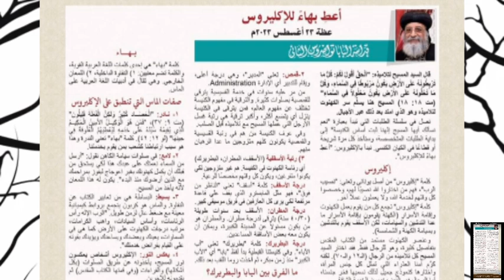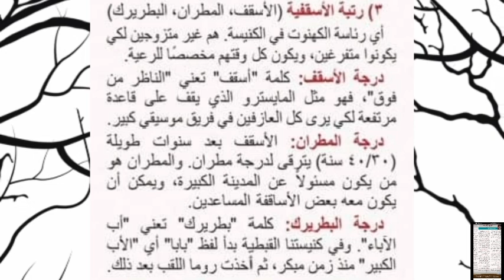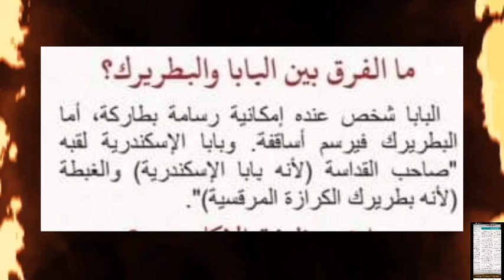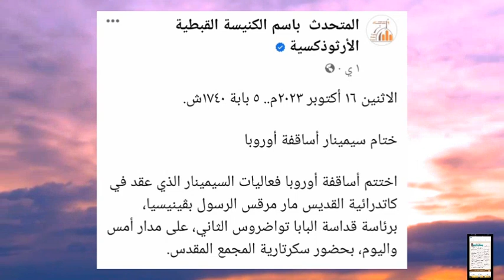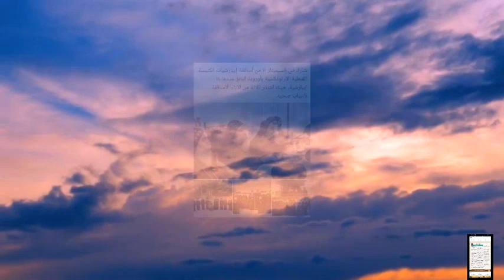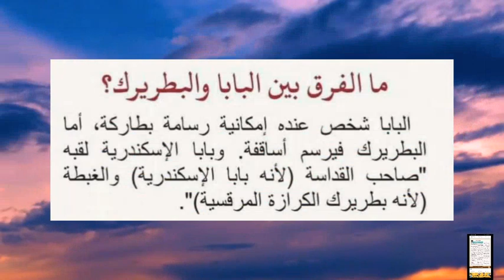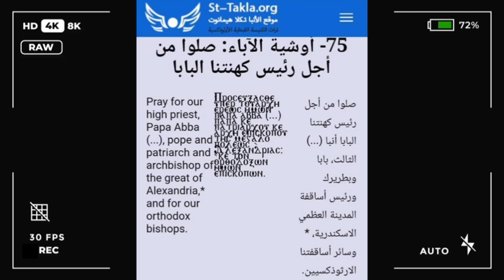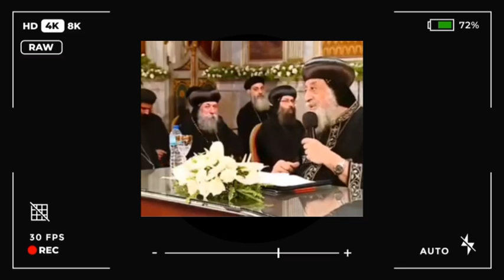جدل على السوشيال ميديا بعد عظة البابا حول مهام البطريرك|وهل ينوي رسامة بطاركة في الغرب؟ حقائق صادمة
وفي عرف الكنيسة من هم في رتبة القسيسية والقمصية يكونون كلهم متزوجين ما عدا الرهبان

صفات الماس التي تنطبق على الإكليروس نادر: الخصاد كثير ولكن الفعلة قليلون مت ۳۷۹)، فمن هو الوكيل الأمين الحكيم الذي يُقيمة سيده عَلى خَلَمِهِ لِيُعْطِيَهُمُ الْعُلُوفة في حينها (لو) (٤٢:١٢). كلمة "بهاء" تعني الندرة وهذا

هو سبب ارتباطنا كشعب بمن يقوم بخدمتنا. لامع في صلوات سيامة الكاهن نقول: "أرسل من السماء نعمتك على عبدك هذا لكي يستحق من قبلك أن يكمل كهنوتك بغير اعوجاج ليفوز بمراحمك مع الذين أرضوك منذ البدء"، يكون له هذا اللمعان لأنه يأخذ من المسيح.

منهم. (۳) رتبة الأسقفية (الأسقف المطران البطريرك) أي رئاسة الكهنوت في الكنيسة هم غير متزوجين لكي يكونوا متفرغين، ويكون كل وقتهم مخصصا للرعية. درجة الأسقف: كلمة "أسقف" تعني "الناظر من فوق"، فهو مثل المايسترو الذي يقف على قاعدة مرتفعة لكي يرى كل العازفين في فريق موسيقي كبير درجة المطران الأسقف بعد سنوات طويلة ( ٤٠/٣٠) سنة) يترقى لدرجة مطران والمطران هو من يكون مسئولاً عن المدينة الكبيرة، ويمكن أن يكون معه بعض الأساقفة المساعدين. درجة البطريرك كلمة "بطريرك" تعني "أب الأباء". وفي كنيستنا القبطية بدأ لفظ "بابا" أي "الأب الكبير" منذ زمن ميكر، ثم أخذت روما اللقب بعد ذلك.

كلمة "إكليروس" من أصل يوناني وتعني: "نصيب الرب"، فهم من اختاروا الله نصيبا لهم، وخصصوا كل وقتهم لخدمة الله، ولا يعملون عملاً آخر. كلمة "إكليروس تجمع كل من يقوم بعمل الكهنوت وإقامة الأسرار الكهنة يقومون بإقامة الأسرار ما عدا التدشين والسيامات، لكن الأسقف يقوم بالتدشين وبسيامة الكهنة والشماسة.

بسيطة البساطة هي من تعابير الكتاب عن النقاوة والماس هو كربون يتجمع بروابط كيميائية معينة مع ضغط عالي لزمن طويل. "الرب الإله رأس الرئاسات وأساس السيادات واهب الكرامات مرتب درجات الكهنوت على الأرض كما هي في السماوات، يعينك ويعضدك ويساعدك ويزيدك بقوته على القيام بفرائض خدمتك".

وعنصر الكهنوت مستمد من الكتاب المقدس بتفاصيل كثيرة، وهو للرجال فقط فقد اختار السيد المسيح كل تلاميذه من الرجال ( الـ ١٢) والـ ٧٠) . لكنه كرم أمنا العذراء التي تمثل كل جنس المرأة واختارها كنموذج جميل لذلك نسميها فخر جنسنا، أما الرجال فهم الذين يخدمون الخدمة الشاقة.

يعكس النور الإكليروس أشخاص يعكسون

نور المسيح، يأخذونه عن طريق الصلوات (بكل

ما الفرق بين البابا والبطريرك؟

اشكالها والقراءات (وفي قمتها الكتاب المقدس) ثم

يقدمونه للآخرين. ه من الأرض الأرض هي تعبير رمزي عن السجود والميطانيات، والكاهن مرتبط بالسجود. لذلك فإن الكاهن في بداية القداس يقول سرا: "أنت يا سيد تعلم إلي غير مستحق ولا مستعد ولاء الخدمة ليس لي وجه أن أقترب وافتح فمي أمام مجدك المقدس، بل ككثرة رافاتك لي أنا الخاطي الأبوة: وهي عنصر رئيسي وكلمة "أبونا" امنحني أن أجد نعمة ورحمة في هذه الساعة لكي أبدأ اللكاهن أو الأسقف هي سبب بقاء المسيحية في وأهبي وأكمل كما يرضيك". ويقول أيضا: اذكر ضعفي أنا الخاطئ واغفر لي خطاياي الكثيرة، وحيث كثر الإثم فلتكثر هناك نعمتك من أجل كنيسة. إن وظيفة الإكليروس الكاهن الأسقف خطاياي خاصة ونجاسات قلبي لا تمنع شعبك من لنعمة روحك القدوس" جب لهذه

البابا شخص عنده إمكانية رسامة بطاركة، أما البطريرك فيرسم أساقفة وبابا الإسكندرية لقبه "صاحب القداسة لأنه) بابا الإسكندرية والغبطة لأنه بطريرك الكرازة المرقسية)".

الإكليروس في كنيستنا ثلاث رتب

(۱) رتبة الشماسية

كلمة "شماس" من كلمة قبطية قديمة هي "شمسي" بمعنى "خادم". هذه الرتبة مكونة من درجات متدرجة ومرتبة وكل درجة لها وظيفة تبدأ من درجة "إيصالتس" وتعني مرتل ثم اغسطس" وتعلى قارى، ثم يبيدياكون أي مساعد شماس مصرنا وامتدادها للخارج. الأب هو الذي يبدأ تكوين و"دياكون أي شماس كامل، وأرشي دياكون أي الأسرة، وأبونا الذي سيقوم بالخدمة هو بداية تكوين رئيس شماسة.

ما هي وظيفة الإكليروس؟

درجة الدياكون والأرشي دياكون المتقدمين في الشماس) هي الأبوة والرعاية بالحب.

العمر وينطبق عليهما قوانين الكهنوت. من هم في رتبة الشموسية يكونون إما متزوجين أو المَوْتِ فسأعطيك إكليل الحَيَاةِ (رو٢ ١٠).

٢ الأمانة المطلقة وشعارهم "كن أمينا إلى

الخلاصة

متبتلين. شمامسة ذكروا في الإنجيل

الإكليروس يكونون أمناء على النفوس، والتعليم، الإكليروس هو تصيب الله.. والبهاء هو

والإيمان، وحتى على تدبير مال الكنيسة، وإن بعد

الشمامسة السبعة الذين اختارهم الآباء الرسل أحدهم يوماً عن الأمانة تصبح خدمته غير سليمة (انظر اع : 1-5)، وكانوا يقومون بالخدمة ويبشرون ومنهم إستفانوس وفيليس (انظر أع الشفاعة فهو مصلي وشفيع لا تستهينوا

الحية الروحية من الداخل مع كل خدمة يقوم بها). ١- النقاء الداخلي (الأفكار الصالحة والمشاعر اللمعان الخارجي (السيرة العطرة، وملاحظة الحياة، وأن يعيش في مخافة الله على الدوام. فهو يخدم ويحمل مسئولية شديدة وخطيرة أمام الله

وغير صحيحة.

بالأوراق التي يقدمها لكم الشعب للصلاة من أجلهم

(٢) رتبة القسيسية القسيسية درجتان

لا تستهينوا بكلمة "ربنا معك".

على الأرض وفي السماء، وعليه دائما أن يحافظ في صلاتك الخاصة قل أعط بهاء للإكليروس" اعطهم
نعمة يقدرون بها أن يكملوا خدماتهم. عليها.

- المعرفة: لا بد أن يكون على قدر من المعرفة

١- قس (بريسفيتيروس): ومعناها "مصلى" أو وتكون له قراءات، ويؤهل نفسه، فرجل الإكليروس "شفيع". وفي كنيستنا لتستخدم له اللقب الجميل "أبونا" كلمة "القسيسية أحيانا تترجم في الكتاب ه الإدارة بالحب يجب أن تكون إدارة الكنيسة المقدس بكلمة "شيوخ"، لكن المقصود بها القسيسية صحيحة، والكل يعرف دوره بالتحديد. وهناك علوم

كرتبة كهنوتية.